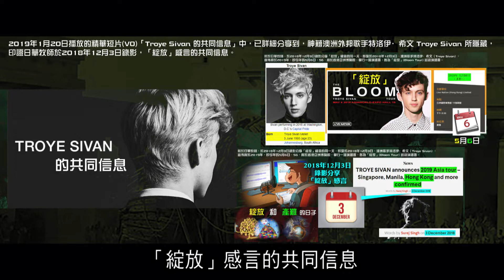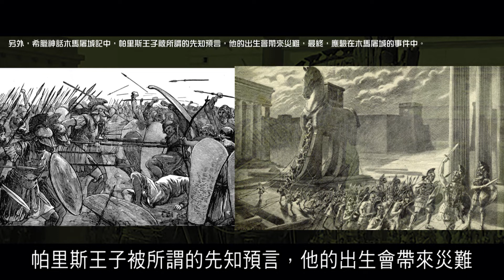2012榮耀盼望 Vol.469 總結感言2:電影Troy與綻放Bloom的共同信息